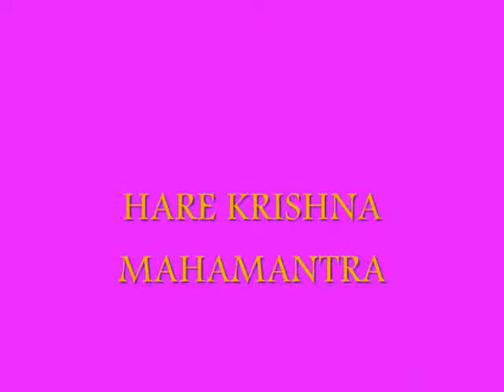ISKCON Kirtans | Hare Krishna Kirtan 16 | By HDG Srila Prabhupada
Feel the bliss of Kirtans by HDG Srila Prabhupada, founder acharya of ISKCON Worldwide and BBT(Bhaktivedanta book trust).

The Hare Krishna Revolution that we are seeing in today’s time is all by the his causeless mercy.
Srila Prabhupada struggled a lot for preaching in india, then he went to western world(USA) in his
70’s and revolutionised what we call the golden 10,000 years.

Establishing 108 ISKCON temples throughout the world and travelling the world 7 times, and pioneering in translating and distribution of
Vedic literatures, he fulfilled the instructions given by his spiritual master HDG Bhakti Siddhanta Sarasvati Thakur.